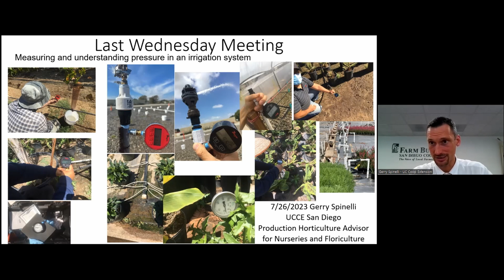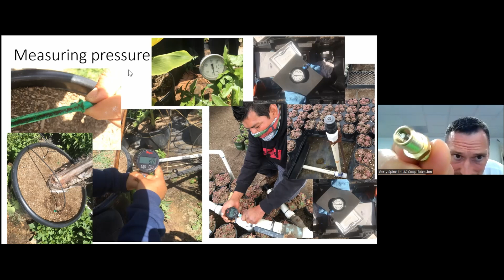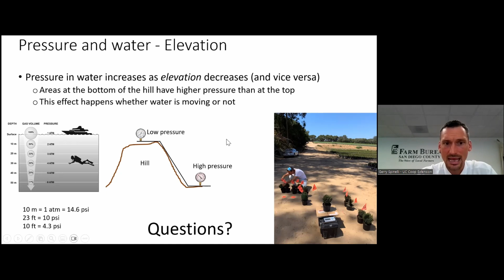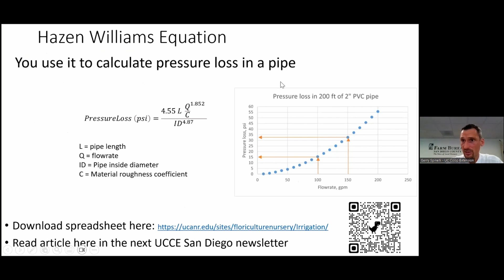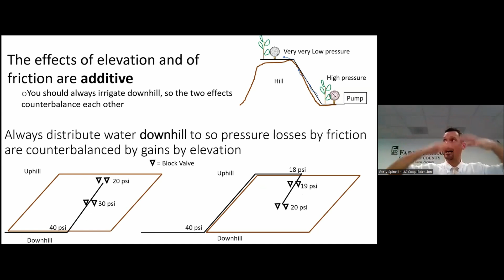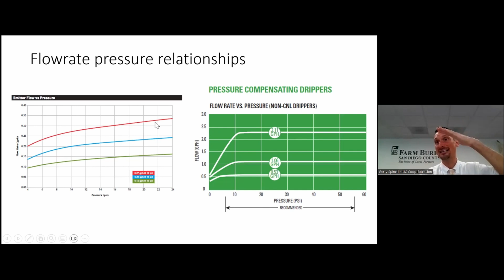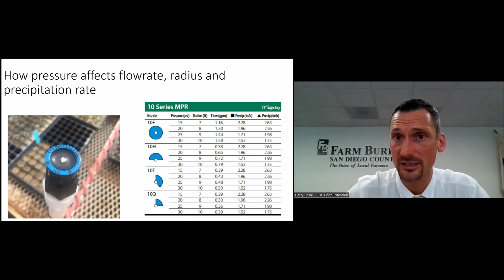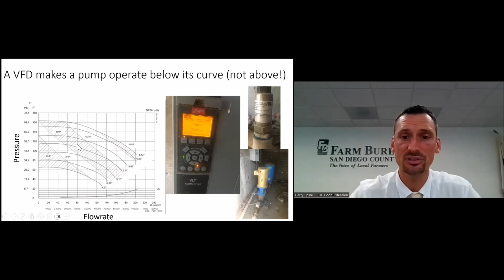Last Wednesday Seminar Series: Measuring and Understanding Pressure in an Irrigation System